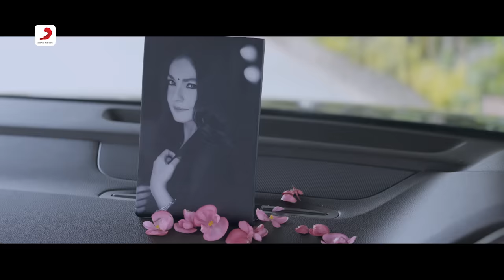Ishq Kamaal – Sadak 2 |Sanjay, Alia , Aditya | Javed Ali | Suniljeet-Shalu| Mahesh Bhatt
Sony Music India Precents "Ishq Kamaal" Soulful Punjabi Beat sung by Javed Ali, starring Alia Bhatt,  Aditya  Roy Kapoor, Sanjay Dutt.

Credits:
Music Director: Suniljeet
Singer: Javed Ali
Lyrics: Suniljeet & Shalu Vaish
Arranger & Programmer : Dhruba Jyoti Phukan
Mix And Mastering: Eric Pillai (Futuresound Of Bombay)
Asst.: Edwin Pillai
Guitar: Ankur Mukherjee  & Madhab Deka

Lyrics:-
Aa Ni Ni Na

Taara Taara Ginn Ke Raat Beetayi
Naina Nu Jad Koyi Dede Tarsaayi
Bheed Mein Rehke Bhi Koyi Tanha Reh Jaaye
Yaada Di Mehfil Dil Kalleyan Sajaaye

Bas Chain Yaar Te Karaar Yaar
Iss Zindagi Di Darkaar Yaar
Bas Chainn Yaar Te Karaar Yaar
Kamli Banake Ishq Nachave
Bin Sur Taal

Ishq Kamaal Ishq Kamaal
Jis Tan Lageya Ishq Kamaal
Ishq Kamal Ishq Kamaal

Naina Cho Piwe Mar Na Oh Jeewe
Chad Jaaye Jisnu Khumar Iss Da
Khud Se Bekhabar Ko Mast Nazar Ko
Ankhan Saave Sheeshe Cho Vi Yaar Disda

Sheeshe Cho Yaar….
Yaar Disda, Yaar Disda, Yaar Disda

Na Yeh Samjhe Kisi Ke Samjhaaye
Bas Akklan De Kade Na Eh Aaye
Kaisi Pyaas Ye Koyi To Bataaye
Koyi Dariya Bhi Jise Na Bujhaaye

Bas Aas Yaar Ek Pyaas Yaar
Jind Yaar Paas Jind Paas Yaar
Ishq Kataari Rok Na Paaye Koyi Bhi Dhal

Ishq Kamaal, Ishq Kamal
Ishq Kamal, Ishq Kamal